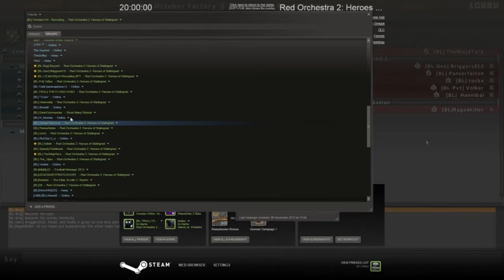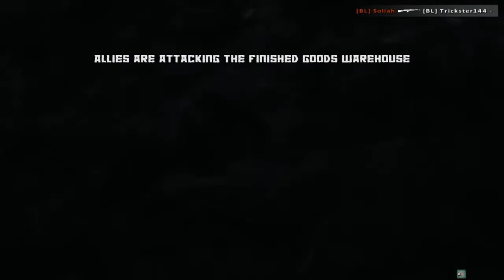Black Legion Red Orchestra 2 Highlights 6.11.12